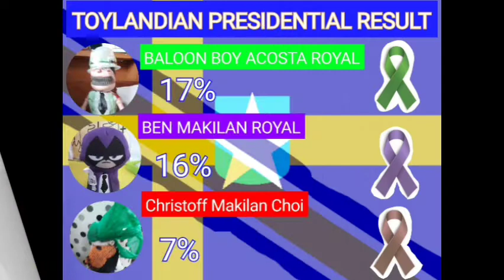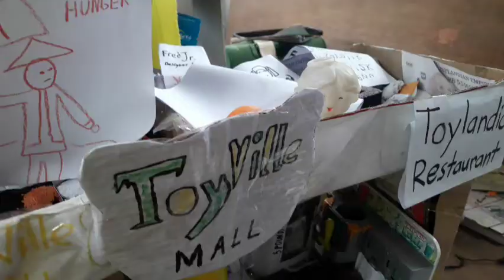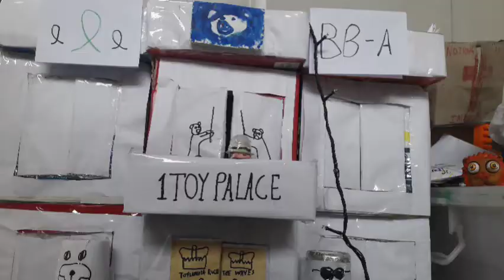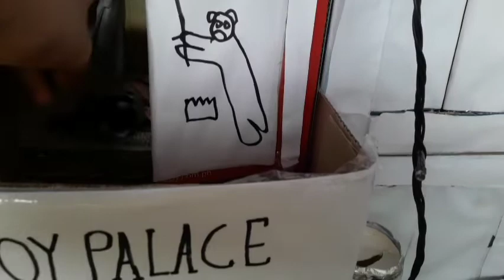EYES OF NEWS -TOYLANDIAN AND BUDANESE ELECTION 07-2022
This video is 100% Toyworldpurposes only.